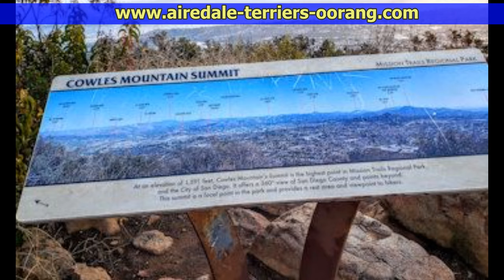Cowles Mountain Summit - California Airedale Terriers hike. 360 video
- Cowles Mountain Summit San Diego California. Cowles Mountain is part of Mission Trails Regional Park, the largest regional park west of the Mississippi.

My two Airedales are the larger Airedales sometimes referred to as Oorang Airedales or Mountain Airedales.

This video was taken with a Insta360 OneX camera.

My two larger Airedales Annie and Teddy.

Insta360 One X:  Best-In-Class Image Quality

Shoot stunning 5.7K video or 18MP photo. My video here was reduced to 1920 x 1080

Impossible Stabilization

FlowState keeps shots steady, be it while jumping out of a plane, or mounting it on your dog.

Control Time and Perspective

Reframe your shots after the fact. Then control the speed of playback with TimeShift.

Edit on The Fly

The Insta360 ONE X app is an editing room in your pocket.

Airedales are truly one of a kind! Long love the King! Yes, the Airedale Terriers are lovely-natured charismatic dogs and really affectionate too! Plus, the Airedale is VERY smart and fun loving!

San Diego Cowles Mountain Summit